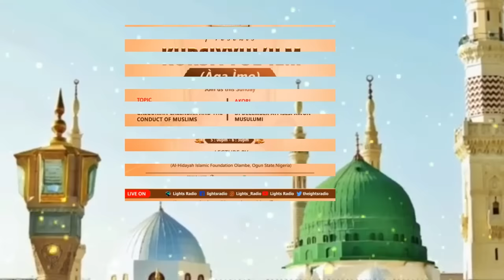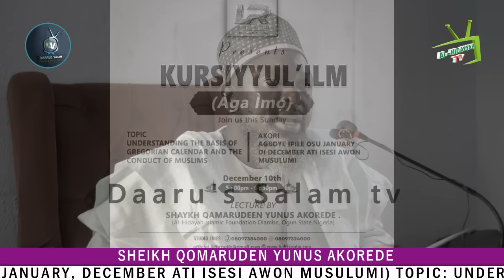AGBOYE IPILE OSU JANUARY, DECEMBER ATI ISESI AWON MUSULUMI By:Fadilatul Sheikh Qomaruden Yunus Akore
Daaru's Salam tv